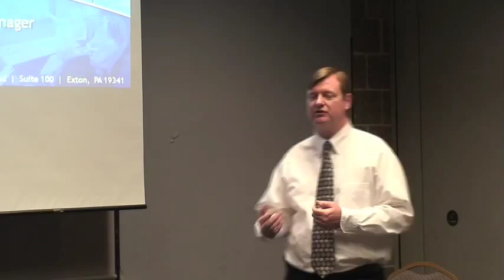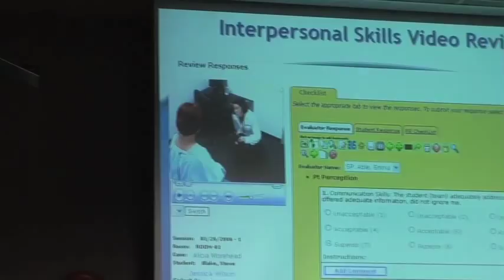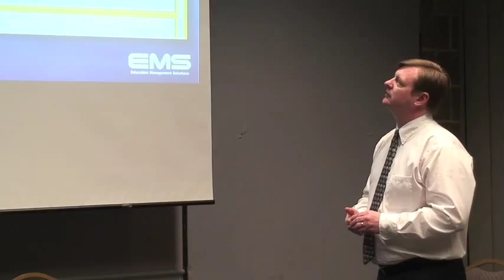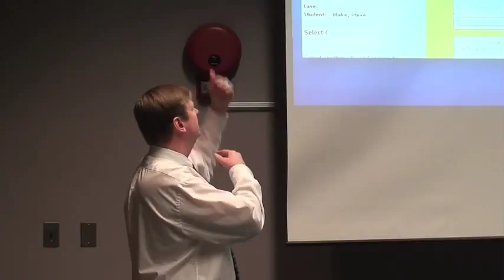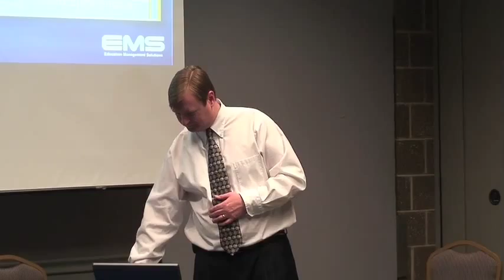Using Audio Visual Technology for Teaching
Eric Stehle of Education Management Solutions, Inc. discusses using audio visual technology in the classroom.This presentation was part of Villanova University's 5th Annual Technology Fair on March 12, 2009.